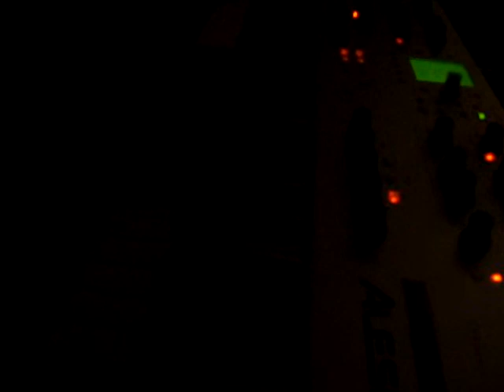Rumble Grumbles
video # 2 of 15 from the 'plastic spider ring attack sessions' (feb 9 & 10 2008) by Protrusions Of Whatnot.